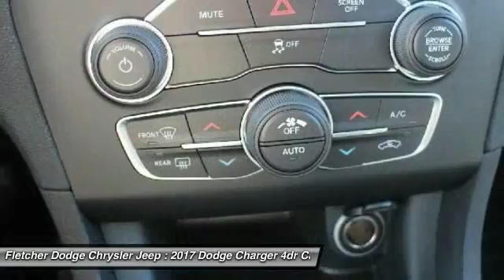2017 Dodge Charger JN11444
2017 DODGE CHARGER Jonesboro, AR
Stock# JN11444

You'll love this 2017 Dodge Charger. This is a car you'll want to take home. With 18 miles, it features Automatic transmission and an exterior color of Pitch Black Clearcoat. Call us and be the first to open the car door today!